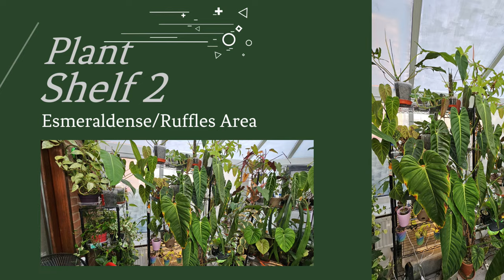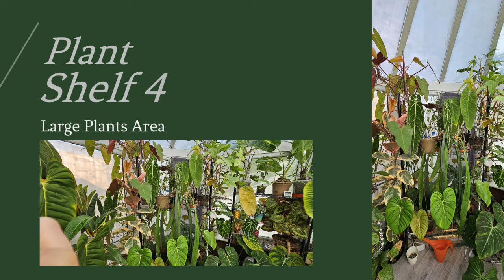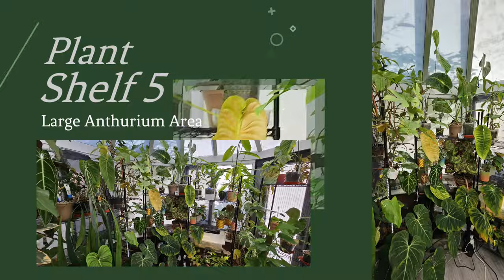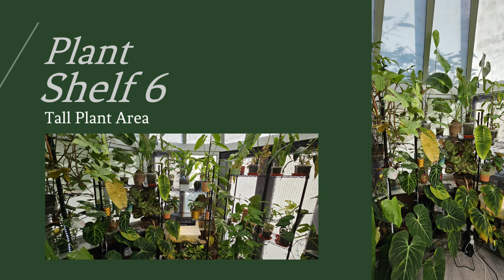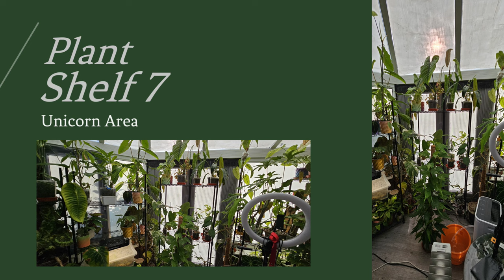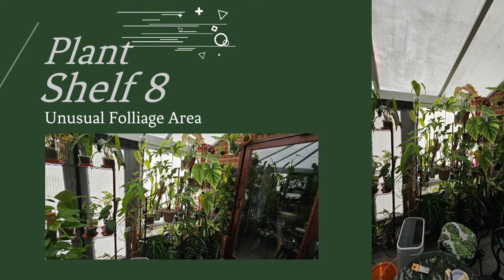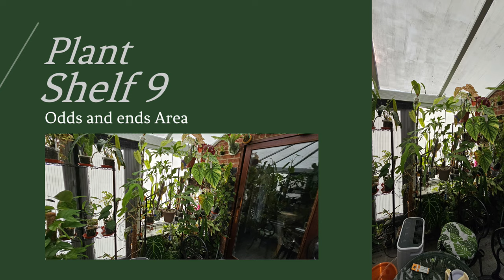🍃 My HUGE Plant Room Tour 2023: Over 600 Houseplants! 🌱 | Requested by YOU: My Epic 1hr+ tour! 🎬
Welcome to the most awaited video of 2023, the ultimate houseplant tour of my conservatory/plant room! I've poured my heart and soul into this collection and can't wait to share every corner of my indoor jungle with you. If you're a houseplant lover, this is your haven.

Dive deep into my collection of over 600 houseplants, ranging from the common varieties that might just surprise you to the most sought-after unicorn rare plants 🦄. I'll be giving you an in-depth look at every single shelf, sharing my personal experiences, thoughts, and invaluable growing tips. Whether you're a Philodendron fan, a Monstera maniac, or simply someone who's curious about tropical plants, there's something here for everyone.

This is the longest video I've ever produced, clocking in at over 1 hour and 15 minutes. Why? Because you asked for it! Your wishes are my command, and I wanted to ensure I left no leaf unturned. So grab your favorite drink, find a comfy spot, and let's embark on this plant journey together.

For those looking to expand their collection or dive into the world of rare tropical houseplants, this video is a goldmine of information. Discover the beauty of vining plants, the charm of crawling plants, and the allure of aroids, among many others.

Don't forget to:
👍 Like this video if you enjoy houseplant content.
🌍 Share it with your fellow plant lovers and help spread the green love!

Chapters:
00:00 Intro
03:19 Plant Shelf 1
08:35 Plant Shelf 2
18:02 Plant Shelf 3
27:45 Plant Shelf 4
33:01 Plant Shelf 5
39:43 Plant Shelf 6
51:51 Plant Shelf 7
01:02:39 Plant Shelf 8
01:05:25 Plant Shelf 9
01:15:00 Final Thoughts

Your support means the world to me. Together, let's make the world greener, one plant at a time. 🍃🌿

Links mentioned in the video:
(North's Etsy Shop)
(Emma and Lisa's Plant Swap Events)

Check out the products I love, for my soil mix, pest control , accessories and grow lights:

Grow Lights Affordable Grow Light
My Strongest (still affordable) Grow Light

Pest Control Mealy Bug Predators
Spider Mite Predators
Neem Oil
Systemic Pest Control (Chemical)

My Soil Mix ingredients

Coco Coir
Orchid Bark
Activated Charcoal
Worm Castings
Mycorrhizal Fungi
Slow Release Fertiliser

Growing accessories

Heat Mat and Thermostat for fast propagation
Levoit Humidifier
Janky Support Sticks
Plant Velco
Cork Tiles for using as growing planks instead of moss poles